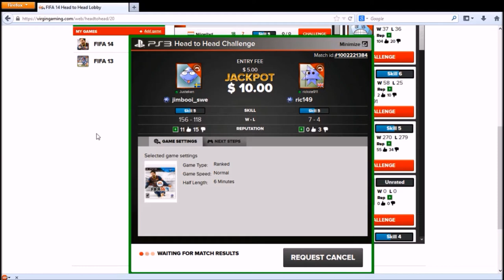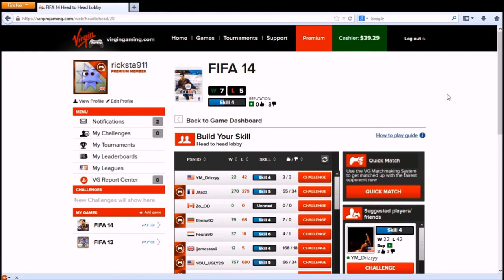Let's Play Fifa 14 Virgin Gaming EP 9